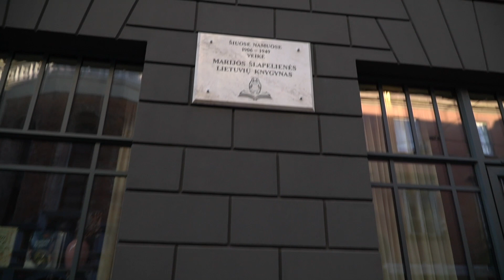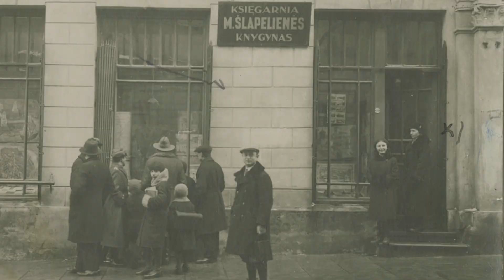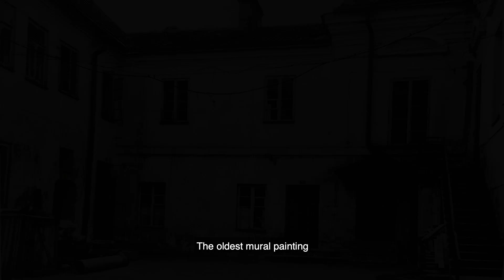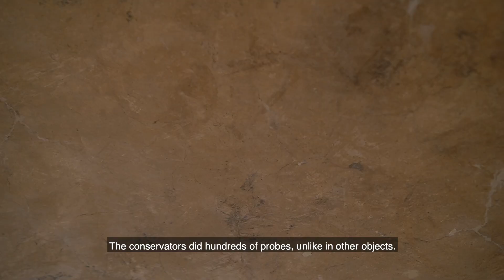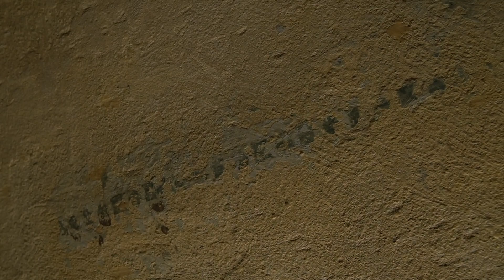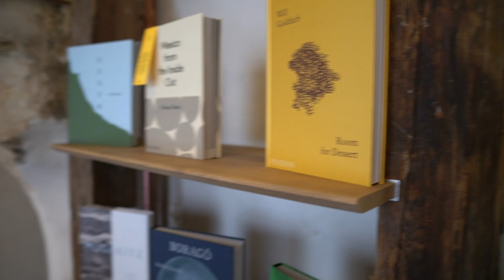Ekskursija. Tarp Stiklių ir Dominikonų – Vainų rūmai | Between Stikliai&Dominikonai – Vainos Mansion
Vilniuje Dominikonų gatvėje esantys rūmai, XVII a. antrojoje pusėje priklausę didikams Vainoms-Jaseneckiams, miesto paveldo gerbėjams šiandien geriau žinomi vėlesnių savininkų – Pociejų – vardu. Sostinės XX a. pirmosios pusės istorijos tyrėjams tai yra pastatas, kuriame veikė Marijos ir Jurgio Šlapelių knygynas, o neretam vilniečiui rūmai lengvai atpažįstami buvusios „Vilniaus vandenų“ būstinės pavadinimu. Senojo pastato mūrai mena ne vieną didikų giminę – Bžostovskius, Radvilas, Umiastovskius. Ne vieno šimtmečio istorijos aidi ir XV a. gotikiniuose rūsiuose, ir po ilgo laiko vilniečiams ir miesto svečiams vėl atvirame rūmų kieme. Dabar tai Senatorių pasažas – senamiesčio širdyje kokybiškam maistui skirta erdvė, kurioje siekiama suvienyti atsakingai veikiančius Lietuvos ūkininkus bei amatininkus. Pasiklausyti jų pasakojimų ir susipažinti su atgaivintomis pastato istorinėmis funkcijomis bei pamatyti naujas jo pritaikymo galimybes kviečiame šioje ekskursijoje.

Projektą remia Lietuvos kultūros taryba.

The mansion on Dominikonų street in Vilnius, which belonged to the nobles Vainos–Jaseneckiai in the second half of the 17th century, is better known to those who are interested in heritage by the name of its later owners – Pociejai. The researchers of history of the capital city of the first half of the 20th century know it as the building where the book store of Marija and Jurgis Šlapeliai operated, while many residents of Vilnius find it easier to recognise it by the name of the former headquarters of the water supply company Vilniaus Vandenys. The masonry walls of the old building remember many noble families –Bžostovskiai, Radvilos, Umiastovskiai. The history of several centuries also echo in the Gothic basements of the 15th century and in the mansion yard, which has been reopened to the residents and guests of the city after a long time. Now it houses Senatorių Pasažas – a food court dedicated for quality food in the heart of the Old Town, which aims at bringing together responsible Lithuanian farmers and artisans. These Heritage Walks invite you to listen to their stories, learn about the revived historical functions of the building and its adaptive reuse opportunities.

The Heritage Walk has been created in cooperation with Senatorių Pasažas
The project is funded by the Lithuanian Council for Culture.